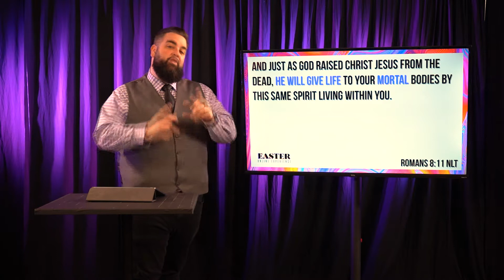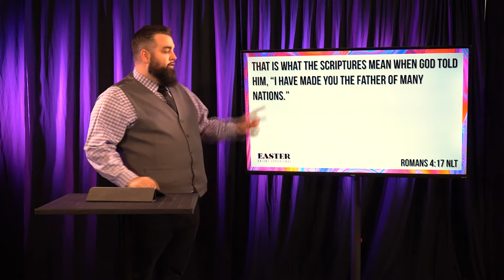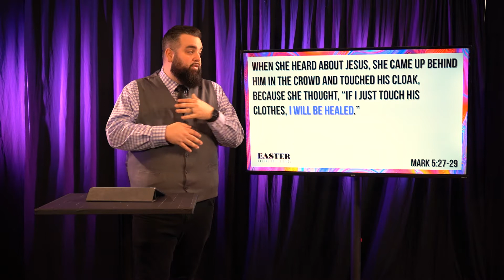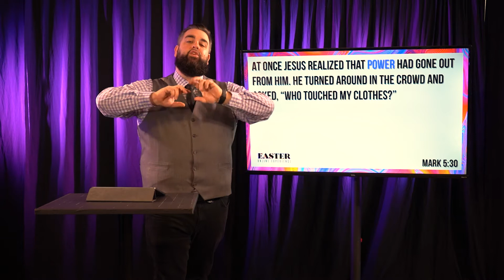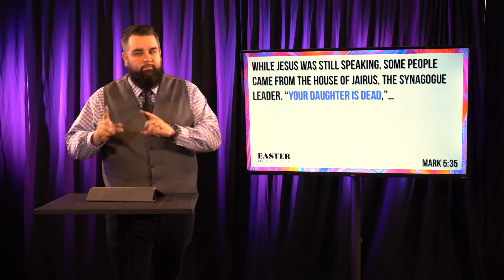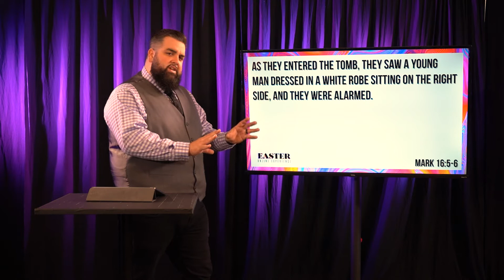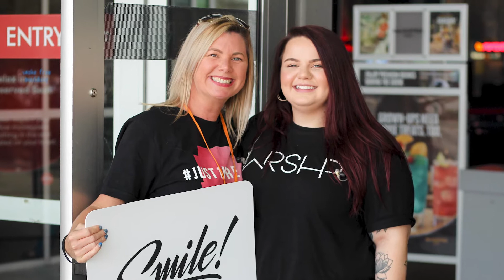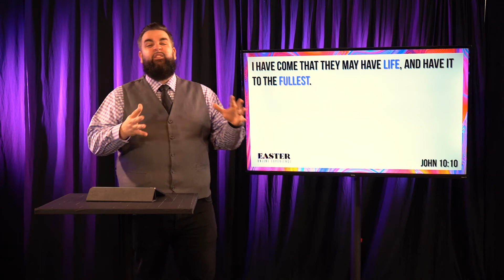Easter 2020 | Flipped